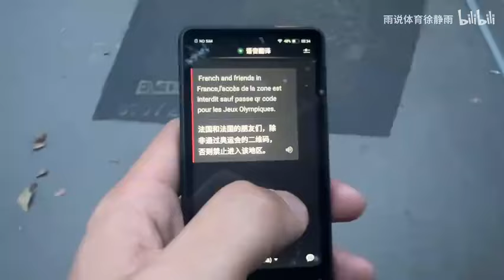【徐静雨】晚上9点坐黑人老哥的车，夜游巴黎会碰到什么？